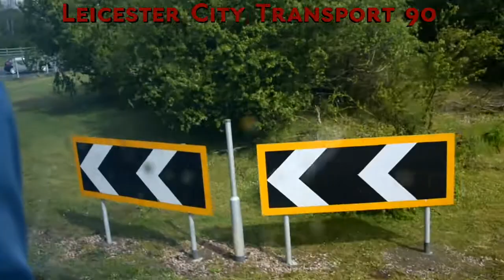April 2019 - Buses in Leicester + Quorn Bus and Train Extravaganza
April 2019. Photos taken at the Haymarket Bus Station and Quorn Woodhouse Great Central Railway Station, plus some video footage taken from LCT buses PD3 90 and AEC 40 between Quorn and Loughborough.

Channel support options...

You too can have Mega Breadvan constantly with you!

Essonne English (English speakers in the French region where I'm based)...